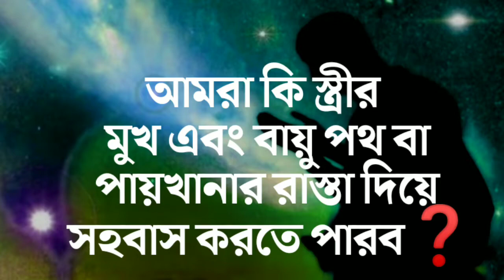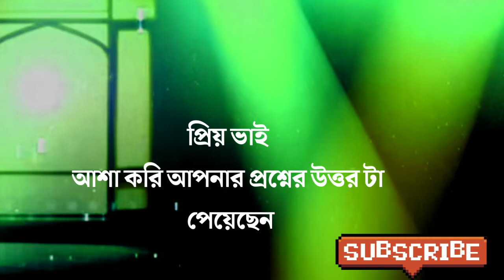এই ভাবে Sohobas করলে জীবন ধ্বংস| sohobas kora নিষিদ্ধ🥀oral sex in islaam